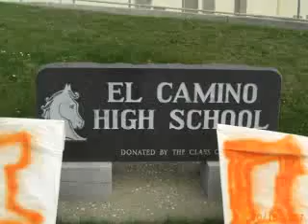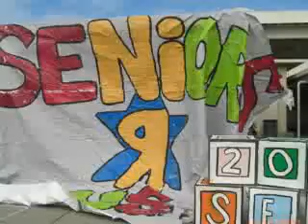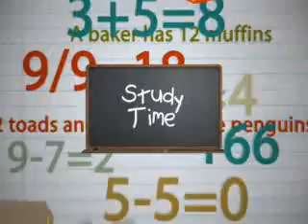El Camino High School Senior 08 Homecoming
El Camino High School Senior 2008 Homecoming